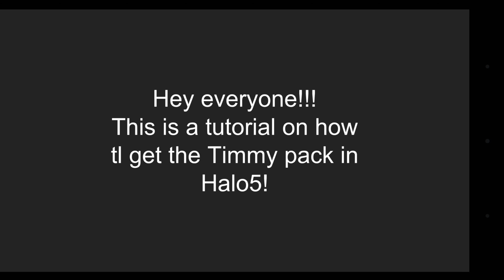Halo 5 - How to get the Timmy helmet/Pack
Tutorial/Educational

Just play custom games Or forge for 50 hours "total" you'll get the Timmy pack. Doesn't matter if you play customs or forge of and on, it's the "total" amount of time that you play it for.

You can get as many Timmy packs as you want, there is no limit to how many packs that you recieve, but you only get the Timmy helmet once. If you open it several times you just get other rewards from the pack.

To edit my videos I mainly use PowerDirector and Adobe Premiere

Clip.

But if I get a mac or pc I will use regular adobe premiere or imovie.

All music I ever use in my videos I check to see if it is non copyright and if it is I would use it, if a song ever goes copyright when it was not originally copyrighted please let me know! I would never use copyright material on purpose!!!

Add me on xbox I'm: APBsniper

You can send me game clips or talk to me on that profile ;)